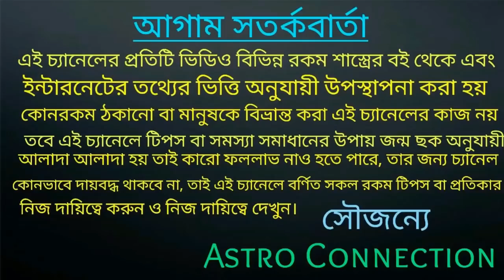Top 10 Rashi in this week ||5 এপ্রিল থেকে 11 এপ্রিল পর্যন্ত সেরা 10 টি রাশির নাম!!!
Top 10 Rashi in this week অর্থাৎ
5 এপ্রিল থেকে 11 এপ্রিল পর্যন্ত সেরা 10 টি রাশির নাম।